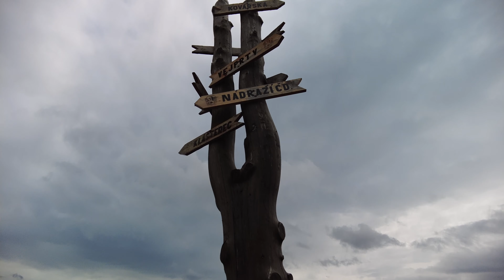Okolí Klášterce nad Ohří 4K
Sfinga, tvrz Šumburk, hrad Šumburk, Klášterec nad Ohří, zaniklá osada Königsmühle